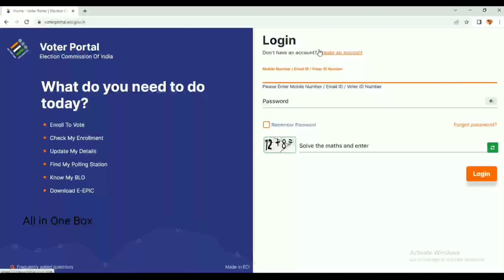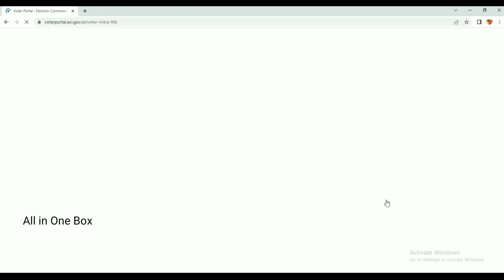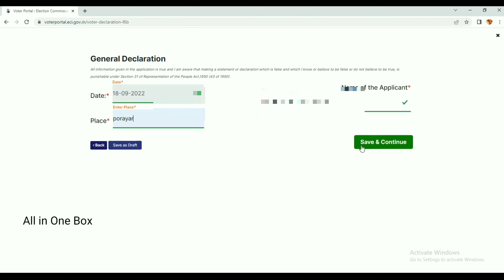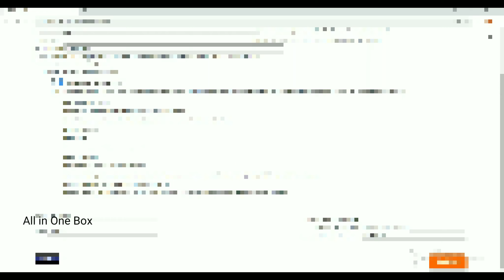How to link voter id card with aadhar card in tamil | All in one box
All in one box

Atal pension yojana Plan

what happens if we don't pay dhani loan

Pi network is scam or legit
pi network price
pi cryptocurrency

Stock market secret
best stock for 2022
titan stock
Penny stocks
high return penny stocks

dogecoin
shiba inu tamil
shibainu coin
ada
coin market
CoinSwitch
giottus
binance
what is bitcoin
what is bitcoin tamil
what is cryptocurrency tamil
blockchain tamil
Satoshi
ethereum price
microworkers
scam YouTubers
madan gowri
mr gk
tamilpokkisam
village cooking
irfan view
bit coin
one bitcoin cost
online job
online earnings
online part time jobs
parithabangal
gopi sudhagar
gopu scam
fundmelon
jashon Samuel
CoinSwitch
bitcoin
bitcoin trade
cryptocurrency trade
CoinSwitch app review
best cryptocurrency
CoinSwitch scam or real
Carding
Amazon carding
carding tutorial
carding tamil
carder
carding scam